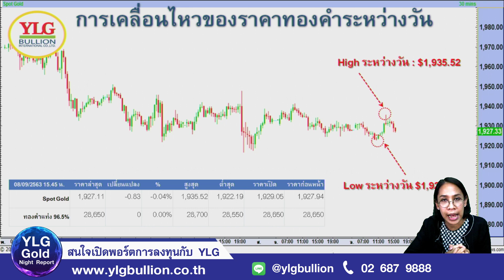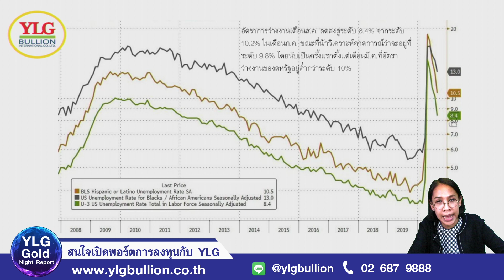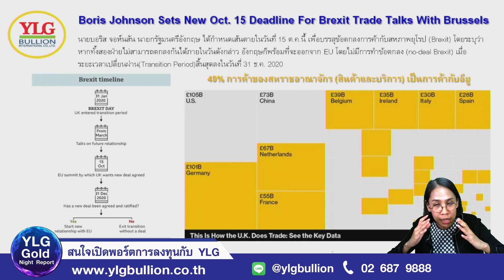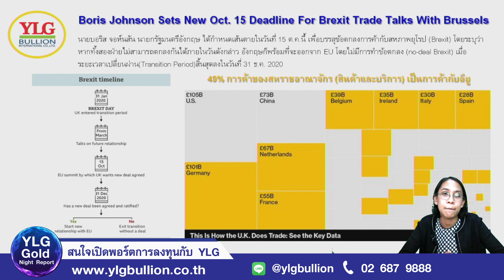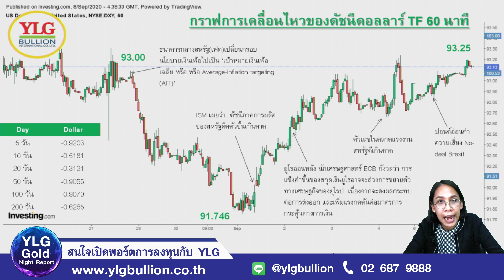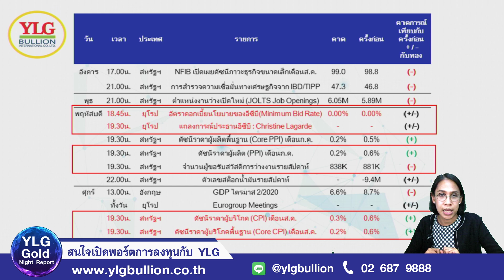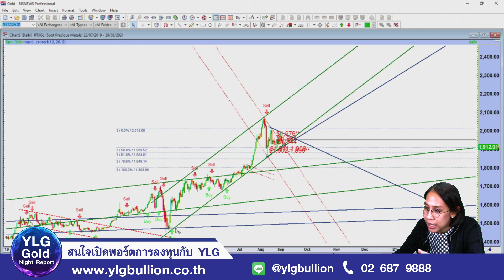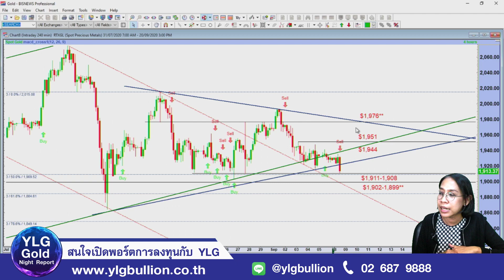ดอลล์แข็งกดทองไปไม่ถึงฝั่ง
คุณ เบญจมา มาอินทร์ ผู้อำนวยการฝ่ายวิเคราะห์